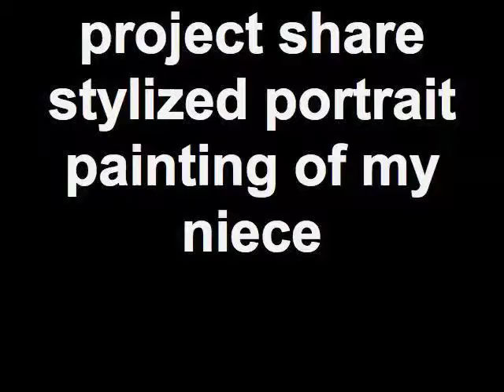project share stylized portrait painting of my niece